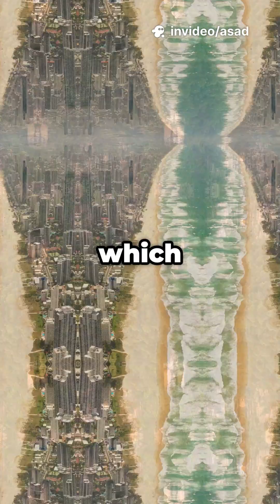Why 95% of Australia Is Basically Uninhabited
🇦🇺 Australia is the 6th largest country in the world — but 95% of it is almost completely empty!
Why do most Australians live along the coasts, while the center remains deserted? It all comes down to ancient erosion, dry geography, and harsh climate.
This short video explains how the Outback, the Great Dividing Range, and a lack of natural moisture traps left most of the land too dry to settle.

From red deserts to thriving cities like Sydney and Perth, Australia is a country of extremes — wild, beautiful, and nearly empty.